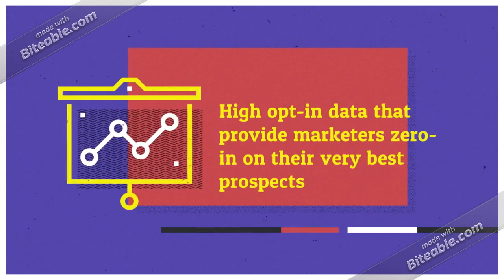South America CTO Business Email List Providers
The Chief Technology Officer (CTO) is an executive-level position in a company whose occupant is focused on scientific and technological issues within an organization. CTOs or Chief Technology Officer is focused on technology needed for running the company in IT fields, implementing new applications, formulating intellectual property (IP) strategies and exploiting proprietary technologies.

As the technology industry is growing rapidly at present, the roles of CTO’s have become much more prominent because these individuals play a very important part to carry out the technological procedures within the organization; moreover they have the authority to take any technology related decisions.

We can help you reach the right people because we offer a thorough and comprehensive list of email addresses for South America CTO Email Lists. With our South America CTO Mailing Database, you will easily be able to get in contact with the right contact person.

Buy CTO email database from us to improve campaign and market reach across South America with targeted CTO mailing lists.

If you are trying to market a technology, you should understand that targeting multiple audiences with multiple messages is a great way to achieve maximum returns. That’s why we offer you a number of selects in determining your CTO markets,

We can provide you with prepackaged and customized CTO Mailing List that can enable you to target South America country. Moreover, you can get your list customized from us based on the other nations you wish to target.

As a marketer you probably have designed a comprehensive marketing strategy. But without a targeted database even the best laid plans are bound to fail. So make sure that an opportunity like this does not pass.